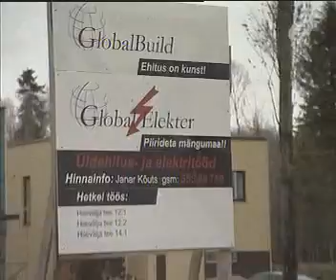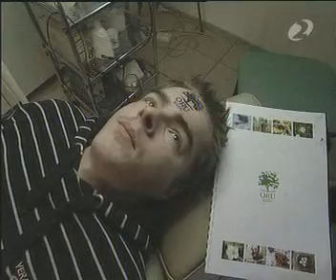Oru Kodu strikes again